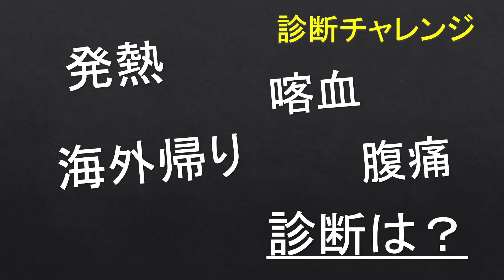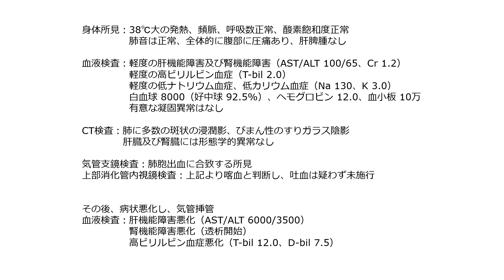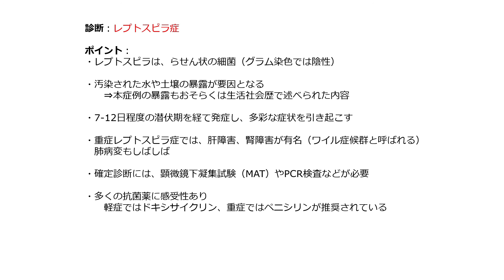診断チャレンジ 発熱、海外帰り、喀血、腹痛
症例：30代男性

主訴：発熱、腹痛、嘔吐、喀血
現病歴：
　2日前に倦怠感・発熱・悪心あり、腹痛・胆汁性嘔吐も出現
　本日より鮮血を伴う突発性の咳嗽も出現

既往歴：特記事項なし
生活社会歴：1か月以内にアメリカ、メキシコへの渡航あり
　　　　　　（その間に川の遊泳や、ハイキングあり）
濃厚な喫煙歴、飲酒歴あり

身体所見：38℃大の発熱、頻脈、呼吸数正常、酸素飽和度正常
　　　　　肺音は正常、全体的に腹部に圧痛あり、肝脾腫なし

血液検査：軽度の肝機能障害及び腎機能障害（AST/ALT 100/65、Cr 1.2）
　　　　　軽度の高ビリルビン血症（T-bil 2.0）
　　　　　軽度の低ナトリウム血症、低カリウム血症（Na 130、K 3.0）
　　　　　白血球 8000（好中球 92.5%）、ヘモグロビン 12.0、血小板 10万
　　　　　有意な凝固異常はなし

CT検査：肺に多数の斑状の浸潤影、びまん性のすりガラス陰影
　　　　 肝臓及び腎臓には形態学的異常なし

気管支鏡検査：肺胞出血に合致する所見
上部消化管内視鏡検査：上記より喀血と判断し、吐血は疑わず未施行

その後、病状悪化し、気管挿管
血液検査：肝機能障害悪化（AST/ALT 6000/3500）
　　　　　腎機能障害悪化（透析開始）
　　　　　高ビリルビン血症悪化（T-bil 12.0、D-bil 7.5）

より詳しい検査：
自己免疫疾患
　リウマチ因子、抗好中球細胞質抗体、抗核抗体、抗GBM抗体：すべて陰性
　腎生検：糸球体腎炎及び免疫複合体病の所見なし

感染症
　B型肝炎、C型肝炎、HIV：すべて陰性
　尿中レジオネラ抗原、尿中肺炎球菌抗原：いずれも陰性
　培養検査（気管支肺胞洗浄液及び血液）：いずれも陰性
　呼吸器ウイルスPCR検査：すべて陰性
　　（インフルエンザ、パラインフルエンザ、RS、ヒトメタニューモ、アデノ）
　血液PCR検査：すべて陰性
　　（バベシア、サイトメガロウイルス、EBウイルス、エーリキア、アナプラズマ）
　コクシジオイデス抗原、ヒストプラズマ抗原：いずれも陰性
　血清抗体検査：すべて陰性
　　（糞線虫、マイコプラズマ、デング、Q熱）
　ハンタウイルス：陰性
　レプトスピラIgM抗体：陽性
　顕微鏡下凝集試験（MAT）：陽性

診断：レプトスピラ症

ポイント：
・レプトスピラは、らせん状の細菌（グラム染色では陰性）

・汚染された水や土壌の暴露が要因となる
　　⇒本症例の暴露もおそらくは生活社会歴で述べられた内容

・7-12日程度の潜伏期を経て発症し、多彩な症状を引き起こす

・重症レプトスピラ症では、肝障害、腎障害が有名（ワイル症候群と呼ばれる）
　肺病変もしばしば

・確定診断には、顕微鏡下凝集試験（MAT）やPCR検査などが必要

・多くの抗菌薬に感受性あり
　　軽症ではドキシサイクリン、重症ではペニシリンが推奨されている